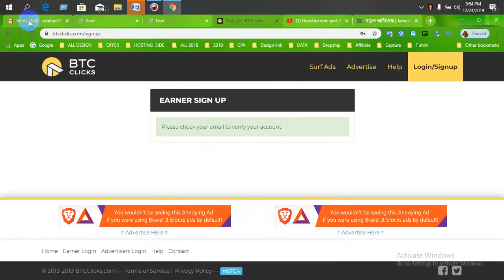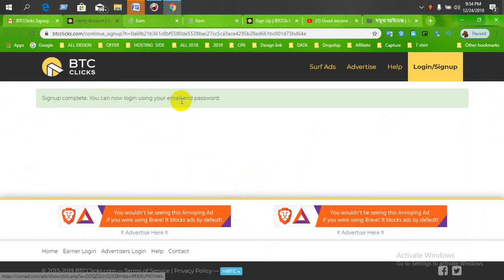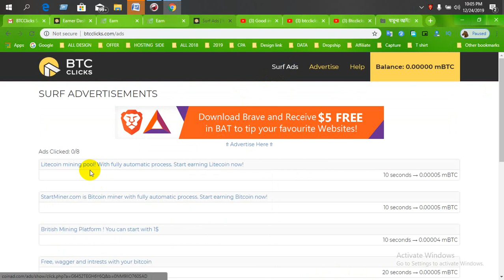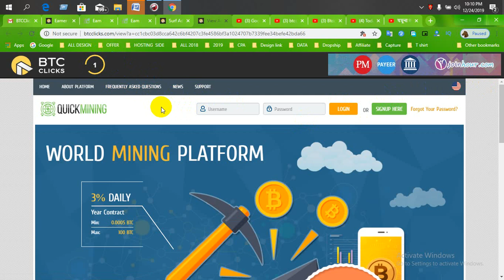Btcclicks Ptc Site থেকে প্রতি মাসে ১০০$ ইনকাম করুন সহজে ।। Btcclicks Bangla Tutorial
Hello Freelancer Azad এর আরো একটি নতুন ভিডিওতে আপনাদের স্বাগতম। আজ আপনাদের জন্য এমন একটি ptc site নিয়ে এসেছি যার মাধ্যমে আপনারা প্রতিমাসে ১০০$ ইনকাম করতে পারবেন সহজেই। কিভাবে করবেন বিস্তারিত জানতে পুরো ভিডিওটি দেখুন এবং ভিডিওটি অবশ্যই আপনার ফেইসবুক অথবা ইন্সটাগ্রামে শেয়ার করে আপনার বন্ধুদের ও দেখার সুযোগ করে দিন